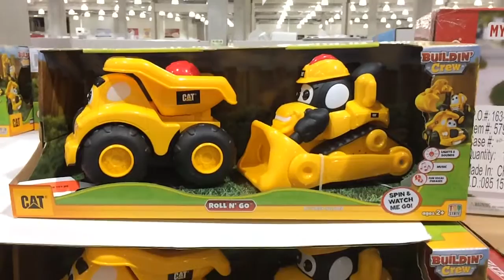【おもちゃ】ブルドーザー ダンプカー CAT ～コストコ～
トイステート TOY STATE キャット CAT BUILDIN CREW はたらく車 セット ダンプトラック & ブルドーザー